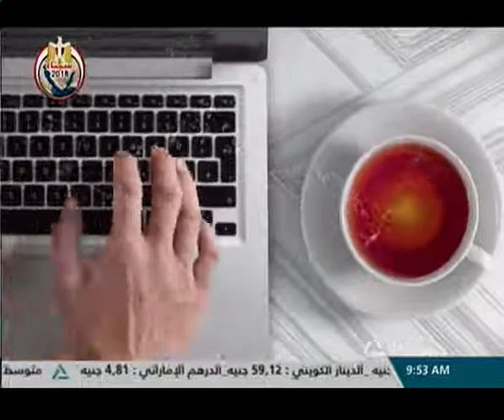هذا الصباح 20-02-2018 (المنطقة الإقتصادية لقناة السويس تطلق مشروع بعنوان "بشرة خير" )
المنطقة الإقتصادية لقناة السويس تطلق مشروع بعنوان "بشرة خير" باستثمارات 1.2 مليار جنية